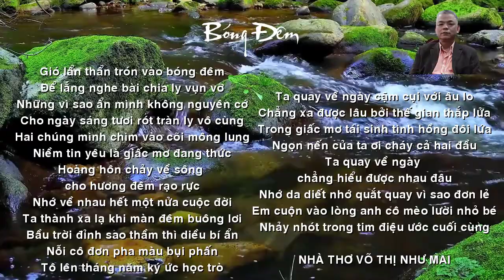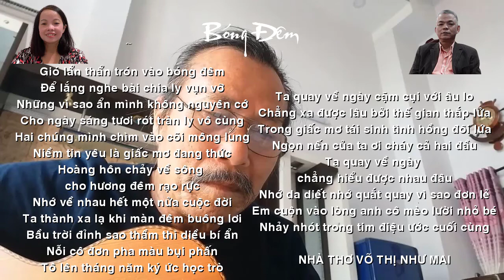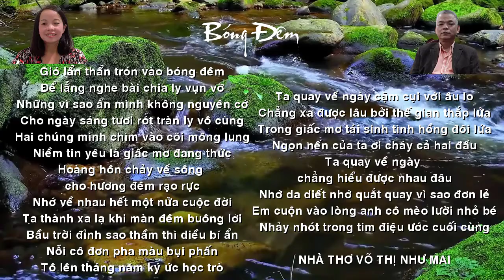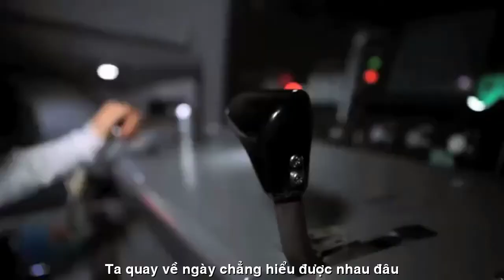[FULL HD]BÓNG ĐÊM COMMENT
ĐẾN VỚI
TÁC PHẨM:BÓNG ĐÊM
COMMENT THẦY LÊ CHUNG

Comment của thầy giáo Lê Chung
BÓNG ĐÊM dường như là không gian, là môi trường, là biểu tượng của sự không hiểu nhau trong các mối quan hệ. Xuất phát từ sự không hiểu bản chất của con người là CÔ ĐỘC. Mỗi người chúng ta sinh ra trong đơn độc & cũng sẽ chết đi trong đơn độc. Sự cô độc là trạng thái cố hữu của mỗi con người. Không ai ở bên bạn, bạn chỉ có một mình, và phải hiểu rằng sự cô độc này quý giá đến nỗi không nên đánh mất nó. Một mình có nghĩa là thuần khiết. Một mình có nghĩa là bạn chỉ là chính mình chứ không phải ai khác. Một mình có nghĩa là, bạn là vàng ròng không pha tạp với thứ gì nữa – chỉ là bạn thôi. Điều đó không có nghĩa là bạn không thể có liên kết với người khác. Nó chỉ có nghĩa là bạn không tin vào các mối quan hệ.
  Gió lẩn thẩn trốn vào bóng đêm
  Để lắng nghe bài chia li rạn vỡ.
  Nếu bạn nhận biết rất rõ sự cô độc của bản thân, nhưng bạn lại yêu một người không tường tận sự cô độc của người đó, thì tình yêu sẽ không đi đến đâu cả. Mọi sự sẽ kết thúc sớm hơn bạn tưởng, bởi vì người đó sẽ đòi hỏi bạn phải tiến tới mối quan hệ. Một người cô đơn sẽ đòi hỏi một mối quan hệ, họ sẽ nói rằng: Anh hãy lấp đầy khoảng trống này, tôi rất cô đơn. Hãy là một phần của con người tôi.
  Nhưng một người đơn độc lại hiểu rằng ta không thể lấp đầy khoảng trống của bất kỳ ai, cũng như không ai khác có thể lấp đầy khoảng trống của ta được. Hai con người có thể gặp gỡ, nhưng vẫn sẽ là hai cá thể đơn độc. Tình yêu, khiến bạn một mình. Cô đơn biến mất, và một mình sẽ nảy sinh.
  Hai chúng mình chìm vào cõi mông lung
  Niềm tin yêu là giấc mơ đang thức
 Hoàng hôn chảy về sông cho hương đêm rạo rực
 Nhớ về nhau hết một nửa cuộc đời.
    Sự liên kết là một dòng sông chảy trôi không ngừng. Bạn có thể liên kết, và điều đó diễn ra vì bạn chỉ có một mình, bạn là một cá thể độc lập. Và bạn chỉ có thể liên kết với một người đã thấu hiểu sự đơn độc của chính người đó, nếu không, bạn không thể liên kết với họ được. Và thật tuyệt vời khi hai cá thể cô độc có thể gặp nhau, nó có thể không trở thành một mối quan hệ, nhưng vẫn là một liên kết ,thông qua nỗi nhớ, thông qua niềm tin yêu, giống như Hoàng hôn liên kết với đêm: Hoàng hôn chảy về sông cho hương đêm rạo rực.
  Nó sẽ luôn là một dòng chảy không ngừng thay đổi, một chuyển động, bởi đối phương đang thay đổi và bạn cũng đang thay đổi. Bạn không đứng yên, và đối phương cũng không đứng yên - mặc cho mọi người mong muốn nó đứng yên, không thay đổi, cho nên: Ngọn nến của ta ơi cháy cả hai đầu / Ta quay về ngày, chẳng hiểu được nhau đâu.
  Đó là một thực tế, một thực tại rất huyền bí mà con người trong một mối quan hệ nào đó phải nhận biết được nó .
  VD : Khi hai con người kết hôn, thì từng người đang kết hôn với một hiện thân nhất định mà sẽ thay đổi vào ngày mai. Người phụ nữ mà bạn cưới sẽ không còn như vậy vào ngày mai. Cô ấy đang sống, cô ấy đang phát triển, cô ấy đang di chuyển - Ngày mai sẽ là chuyện của ngày mai, mọi chuện có thể sẽ thay đổi. Nếu bạn mong chờ cô ấy vẫn nguyên ở đấy, trong khoảnh khắc bạn ký vào sổ đăng ký kết hôn, thì bạn chỉ đang cố gắng dừng đồng hồ mà thôi, còn thời gian của thực tại vẫn luôn di chuyển, theo sau đó là con người cũng sẽ thay đổi theo. Nhưng ngay cả khi bạn dừng đồng hồ, thì chiếc đồng hồ của bản thân bạn cũng không thể điều khiển được thời gian. Đó là một lẽ tự nhiên, mà con người sẽ không thể hiểu được nhau trong các mối quan hệ & mối quan hệ của con người giống như một ngọn nến cháy cả hai đầu, và sẽ kết thúc sớm hơn con người ta tưởng.
  Ba câu kết của bài thơ tác giả đã viết:
     Nhớ da diết, nhớ quắt quay vì sao đơn lẻ
     Em cuộn vào lòng anh cô mèo lười nhỏ bé
     Nhảy nhót trong tim điệu ước cuối cùng.
  Tình yêu thực sự, không phải là một cuộc tìm kiếm để chống lại nỗi cô đơn. Tình yêu thực sự sẽ chuyển biến nỗi cô đơn thành trạng thái MỘT MÌNH. Để giúp đỡ người kia – nếu bạn yêu người đó, bạn sẽ giúp người ấy được MỘT MÌNH. Bạn không nên cố lấp đầy người ấy. Bạn không nên cố gắng hoàn thiện người kia bằng một cách nào đó thông qua sự hiện diện của mình. Bạn giúp người được ở MỘT MÌNH, được sống trọn vẹn với chính bản thân. Khi một người hoàn toàn tự do, thì nhờ có tự do, họ có thể sẽ chia sẻ. Anh ta sẽ trao đi, trao đi rất nhiều. Anh ta trao đi vì anh ta muốn thế.